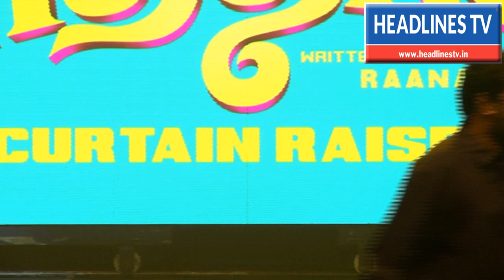nan serithal audio launch | sundar c speech | என் படம் மொக்கயா இருக்காதஉ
nan serithal audio launch | sundar c speech | என் படம் மொக்கயா இருக்காது